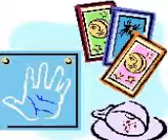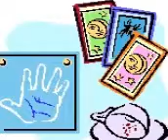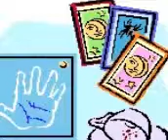Separation from Husband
Separation from Husband.  You are in the right place at long last.  Here is the site you need for everything to do with psychic and new age matters and solving problems.